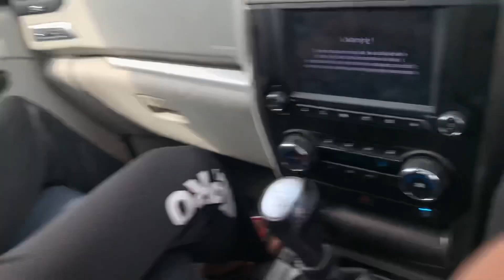Random people wants to take picture with our Cars😳😳 || Verna Vs Scorpio🏎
Thankyou❤️🙏